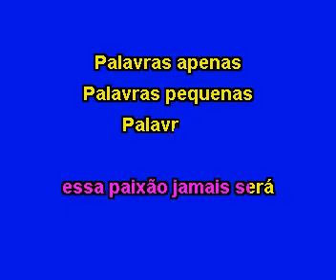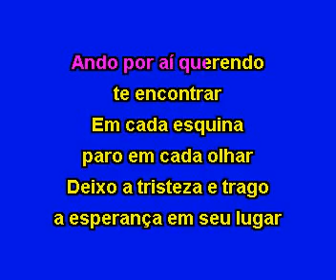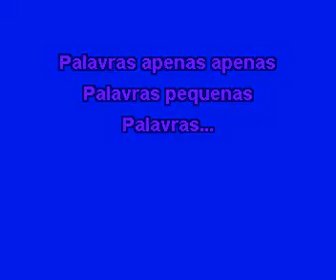Karaokê Cássia Eller - Palavras ao vento